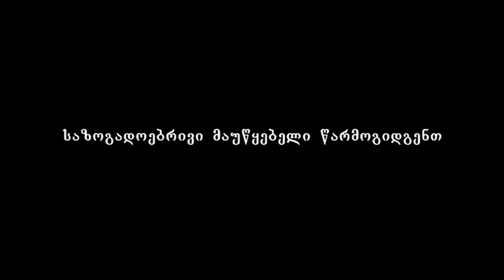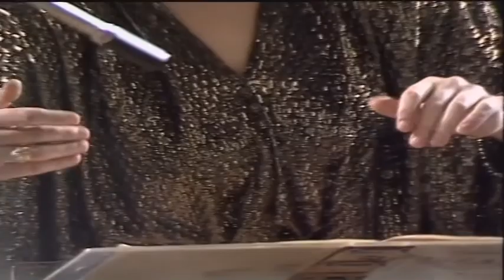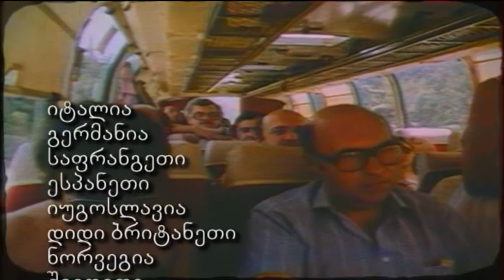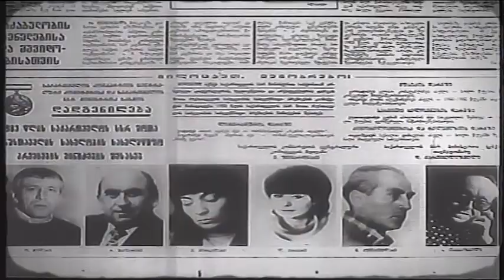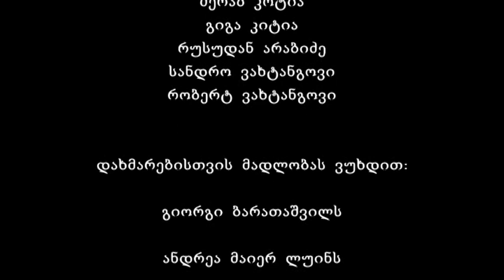SANDRO VAKHTANGOV'S "MEDITATIONS-LIANA ISAKADZE" MUSIC FILM PART 2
Documentary film-portrait of Georgian virtuoso violin-player woman Liana Isakadze.
Film produced especialy for Mrs.Isakadze anniversary
Georgian Public Broadcaster
with cooperation
Sandro Vakhtangov Production
2016